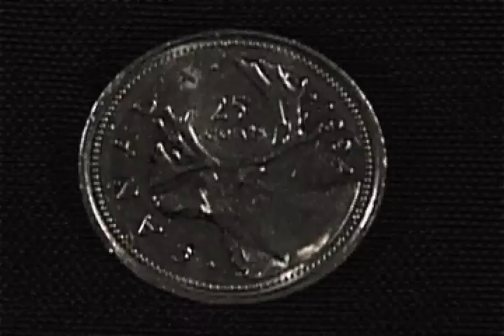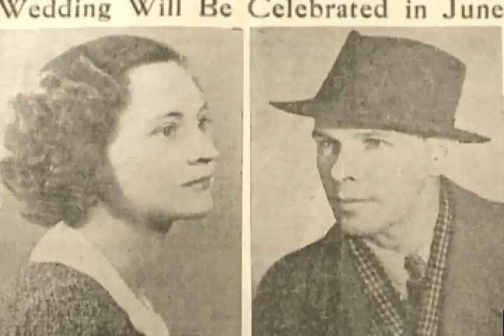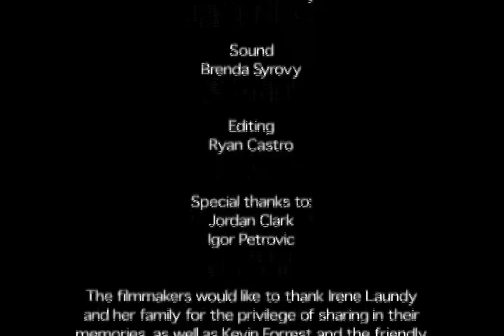Footsteps in Time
Producer / Editor
“Footprints in Time” – Daila Harkness Productions, LLC; Canada (2003)

biography video of a client including photo montages of her life